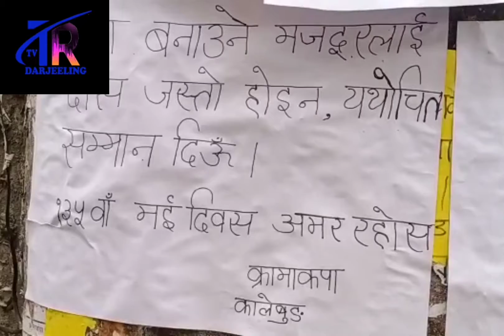क्रामाकपा कालेबुङद्वारा कालेबुङ शहरमा पोष्टरिङ गरियो।कन्द्रिय सद्स्य बिक्रम छेत्रीले प्रत्येक वर्ष..